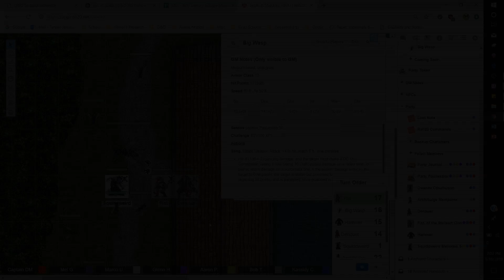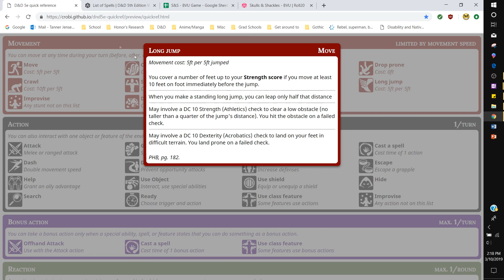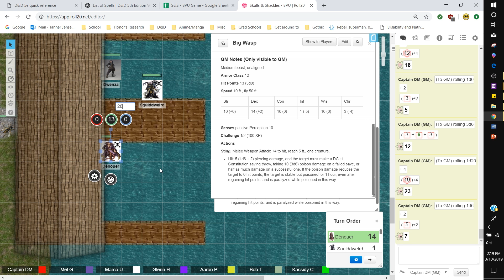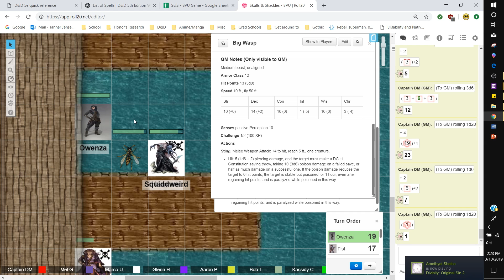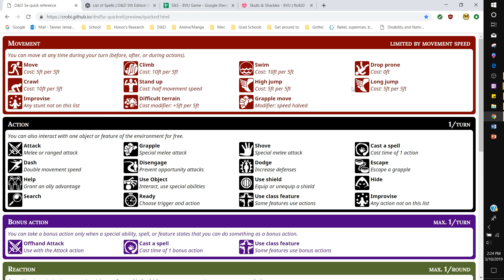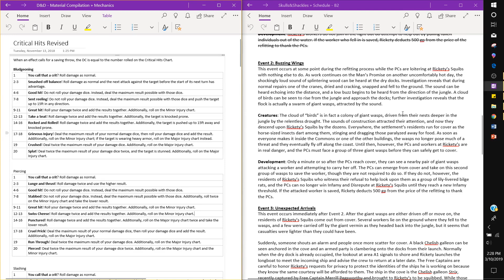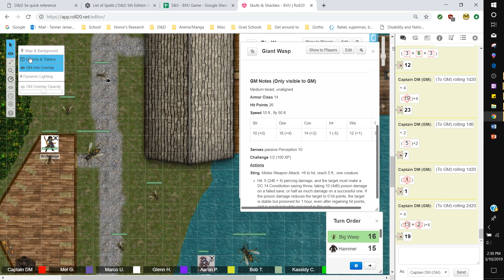Skulls & Shackles - The Wasp War [Ep 109]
[D&D, DM View] [Session 20, Part 3]

This is a recording of a D&D session run by our Anime & Gaming Society, a student-run campus organization. We're a non profit group dedicated to encouraging group entertainment through card games, board games, video games, trading card games, tabletop games, and anime. The purpose of this series of videos is to spread awareness about the kind of events our group offers, as well as sharing our experiences with those interested in knowing more about the game.

The Skull and Shackles module is a licensed Pathfinder adventure, and we make no claim of ownership, beyond the small changes and tweaks necessary to adapt the module to D&D 5e.